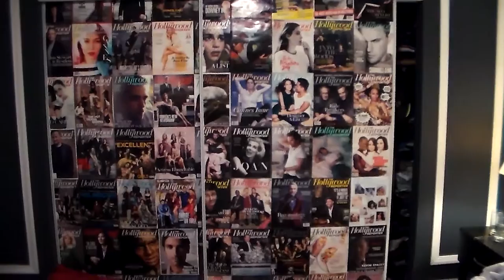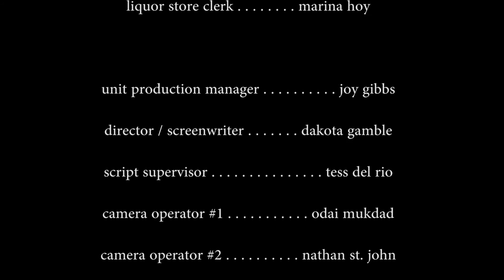Doppelganger (Short Film)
Short film for Riggins' 240 Film Class.

Directed/Written by: Dakota Gamble
Actors: Justin McInnis, Amber Ford, PJ Jenkins
Camera operators: Odai Mukdad, Nathan St. John